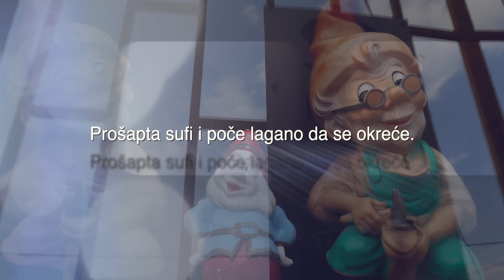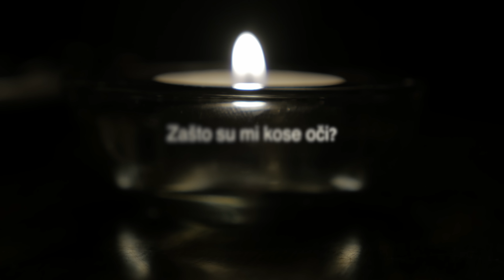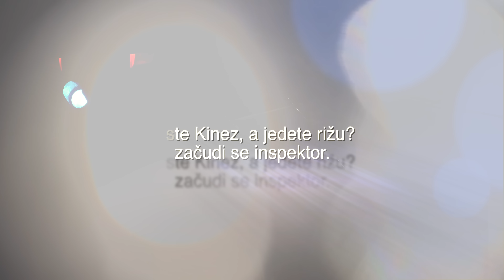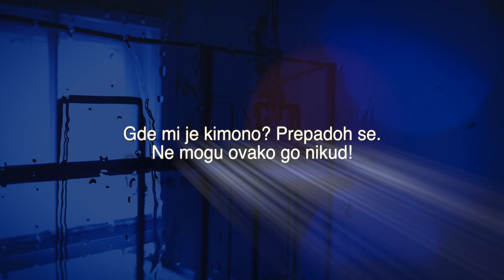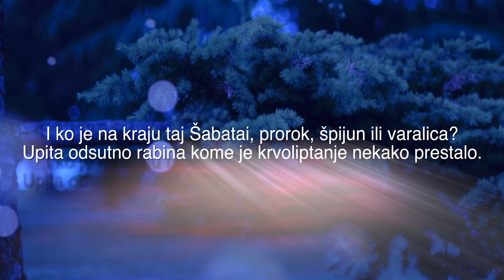Pocetak Threshold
... deo peti u kome glavni junak zaspi na čekenskom groblju bećeći od samoga sebe. atentat nije uspeo. bomba je zakazala... naravila je samo  osrednu štetu...potera se nastavlja, sumnja da ga je neko potkazao... budi se kao šogunov kagemuš dok drugi kuvaju supu od detlića... nestaje kimono a inspektor otkriva tetovažu na njenoj bitini... trista čuda!